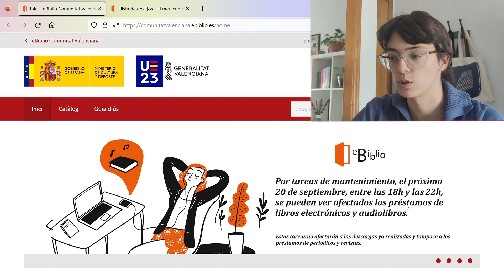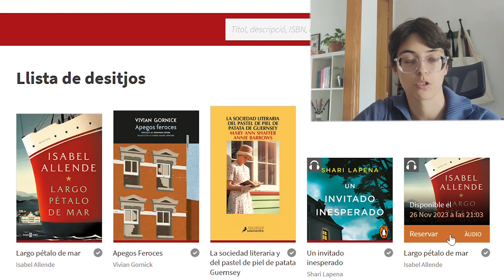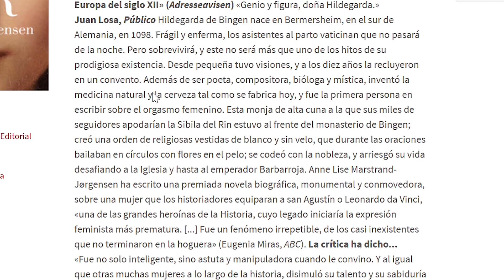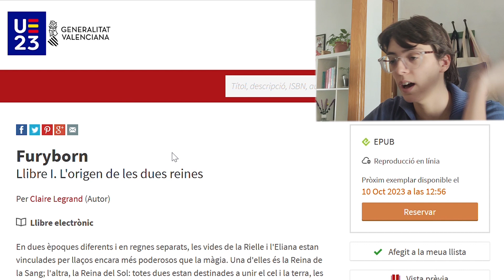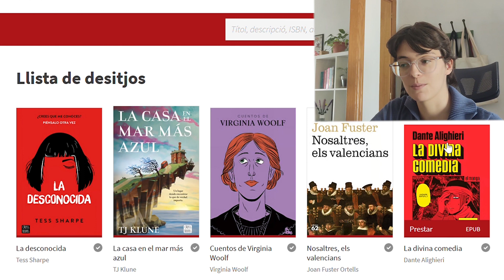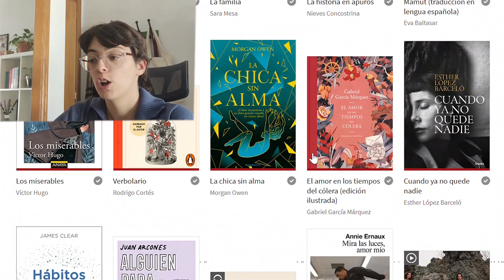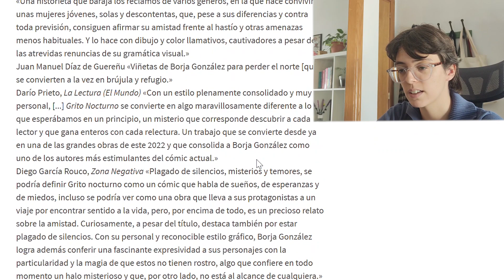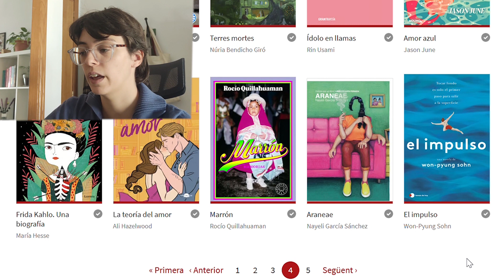Mi TBR de eBiblio (ebooks y audiolibros) ❣️💻📖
Holi!! Este año no estoy en el mood spooky así que os traigo un tbr diferente a lo que están trayendo mis compas booktuberas, espero que os parezca interesante! La semana que viene hay descansito de vídeo, por cierto :) Salu2

⌛ Capítulos ⌛
00:00 Intro
02:56 TBR de eBiblio
20:22 Final